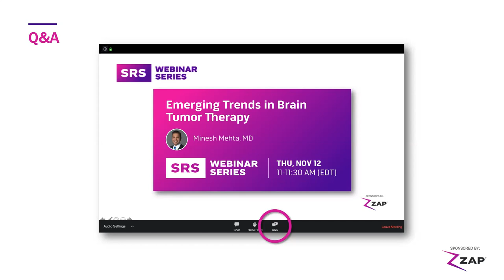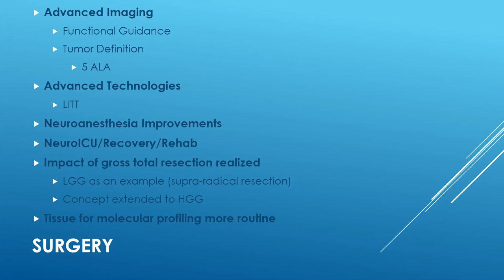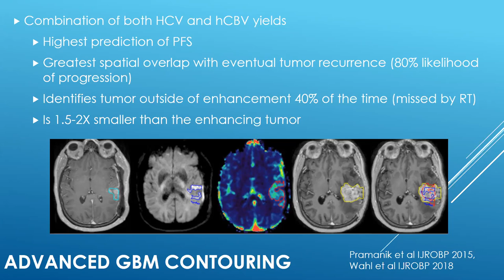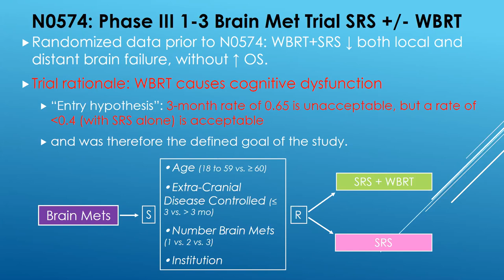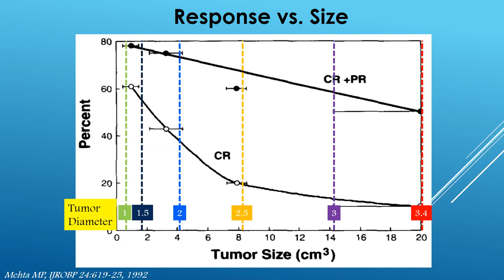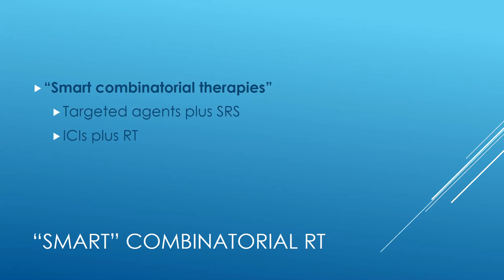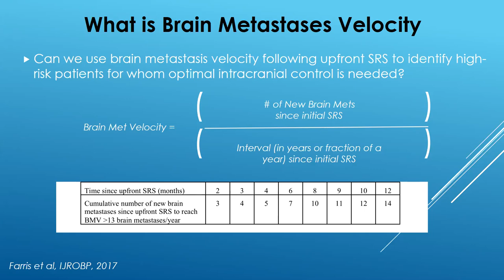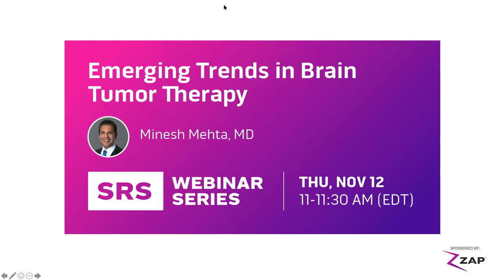Emerging Trends in Brain Tumor Therapy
Presented by:
Minesh Mehta, MD
Radiation Oncology, Miami Cancer Institute at Baptist Health South Florida, Miami, FL
Minesh Mehta, MD, is the Deputy Director and Chief of Radiation Oncology of Miami Cancer Institute at Baptist Health South Florida. He is a world-renowned expert in radiation oncology, proton therapy and cancer research. Dr. Mehta completed a residency at the University of Wisconsin, where he was later appointed chairman of the medical school’s Department of Human Oncology where he also headed its brain tumor program for more than 15 years, leading to his national leadership role in clinical trial research. Dr. Mehta has designed and led several national and international clinical studies, receiving NIH and NCI grants and been awarded many honors. A well-respected clinician and researcher, Dr. Mehta has over a thousand publications, including medical journal manuscripts, book chapters, and professional abstracts, and serves on the editorial board of several peer-reviewed journals.